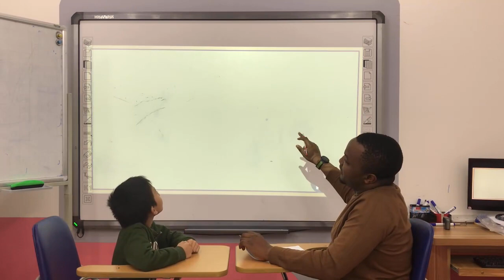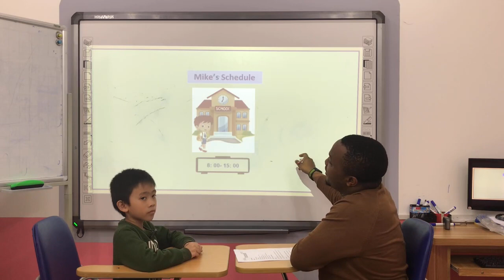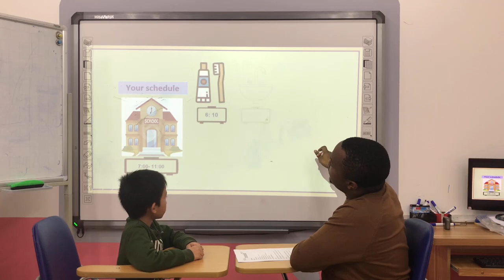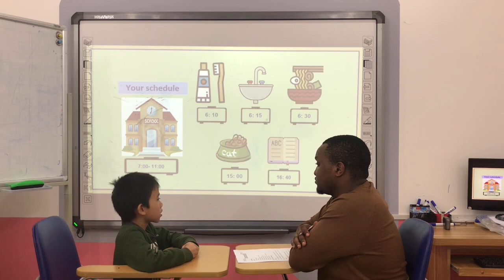[Simon - Timber 2 ] - Big English 3 - Unit 1 _ Speaking Test